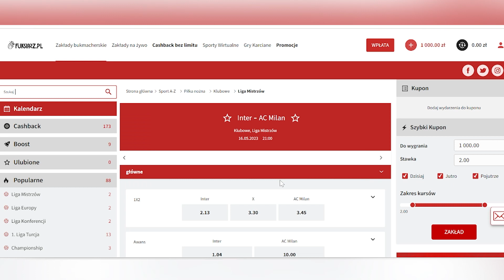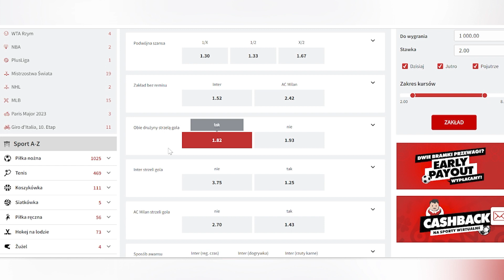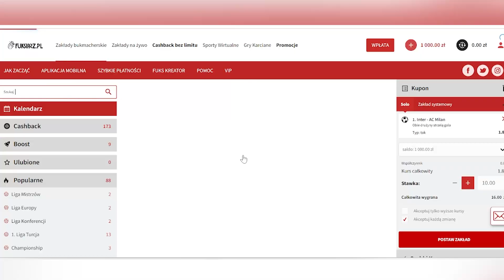Milan i Inter walczą o finał Ligi Mistrzów. Sunderland bliski awansu. Paczul i Weszło Fuksem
Czy AC Milan dokona niemal niemożliwego i wyeliminuje Inter Mediolan? Dzisiaj poznamy także pierwszego finalistę w walce o awans do Premier League w meczu Luton - Sunderland. Paweł Paczul ma już swoje przewidywania na dzisiejsze spotkania - sprawdźcie!

Postawiłeś pierwszy zakład w Fuksiarz.pl? W przypadku przegranej otrzymasz 100% zwrotu do 300zł! (+18)

🎁 Konkurs 🎁

Śledź uważnie cały materiał, aby dowiedzieć się jaki mecz typujemy w ramach konkursu - do wygrania 3x50 zł freebet dla 3 najszybszych osób, które poprawnie wytypują wskazane wydarzenie. Warunkiem udziału subskrypcja kanału, łapka w górę oraz zostawienie komentarza pod materiałem z dokładnym wynikiem, oraz strzelcem jednego gola. Komentarze edytowane oraz dodane po rozpoczęciu meczu nie biorą udziału w konkursie. Zabawa przeznaczona dla osób pełnoletnich (+18).